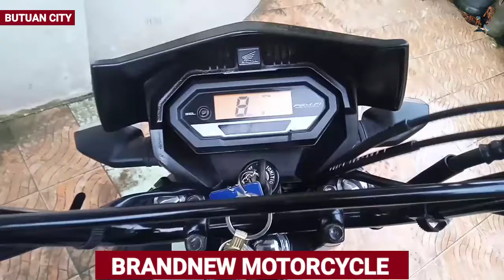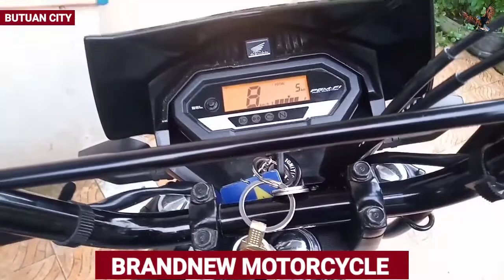BRANDNEW MOTORCYCLE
XRM 125